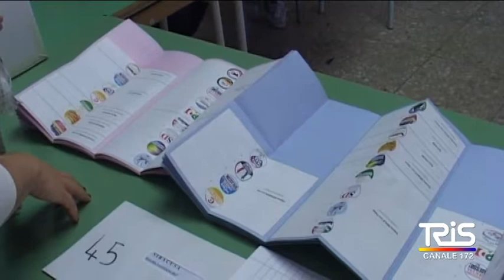Elezioni Amministrative, i primi candidati a sindaco di Siracusa